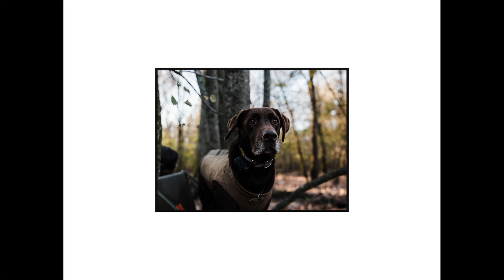Photos from 2022 | Leica Q2 & Pentax 67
Just finishing off the year with some of my favorite photos from 2022. First year with the Leica SL2-S, Leica Q2, and Pentax 6x7.